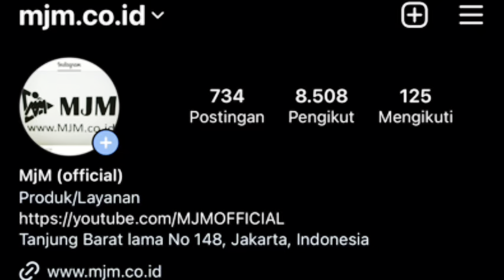MARNO JAYA MOTOR MJM | MONGGO MAMPIR SILTURAHMI SAJA OK | TERPERCAYA BERSAHABAT OK | 12 April 2023